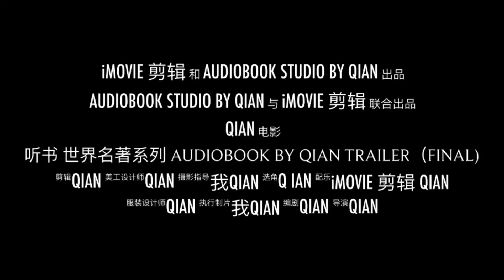听书 有声书 世界名著系列Audiobooks By Qian 西方哲学名著 沉思录The Meditations 卷十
视频链接